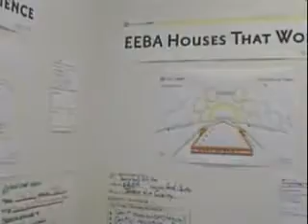West Coast Green Action Hub